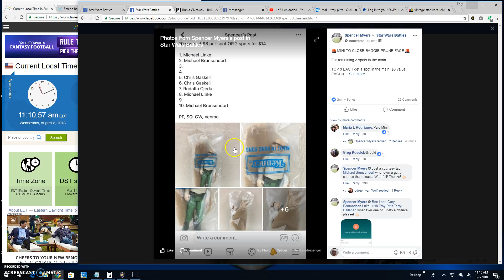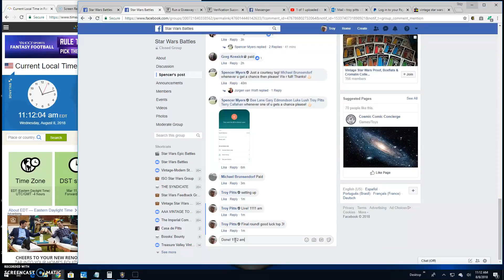Pruneface baggie mini by Spencer